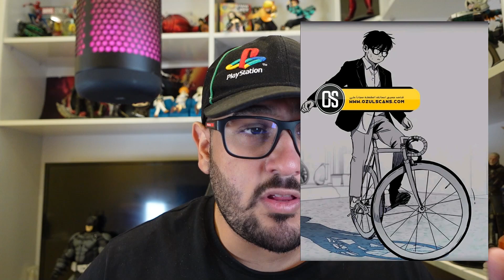مراجعة 435 _ 436 من الموسم الرابع من WINDBREAKER | وايندبريكر